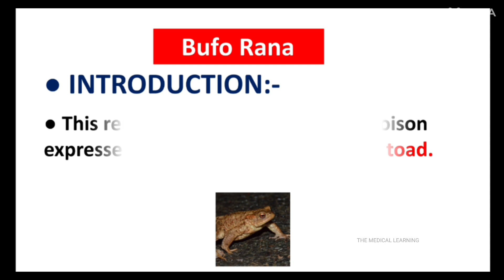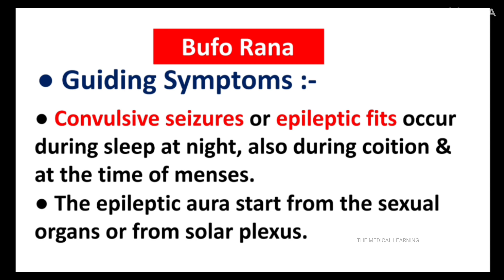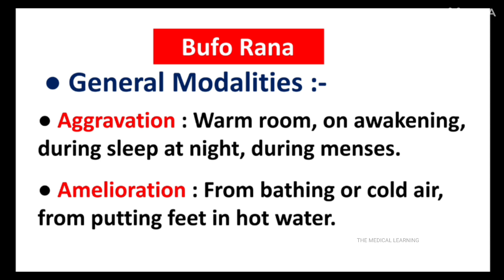Bufo Rana Homeopathic Medicine | Drug Picture | Materia Medica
HEY GUYS.
This video is all about Bufo Rana Drug Picture
ALSO WATCH..